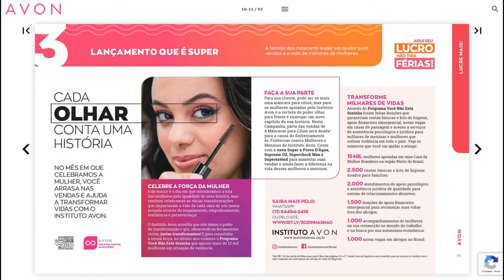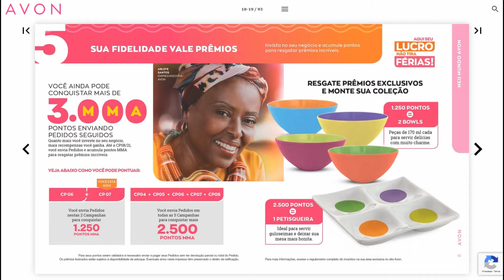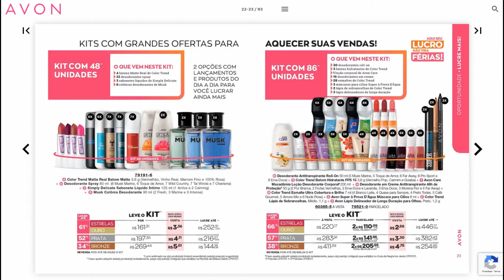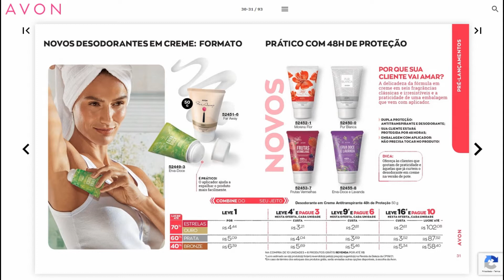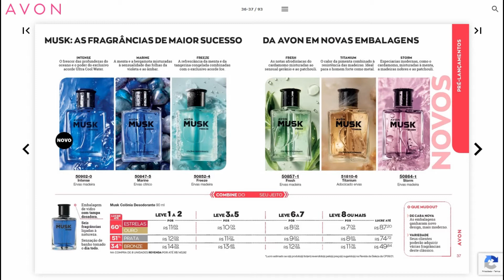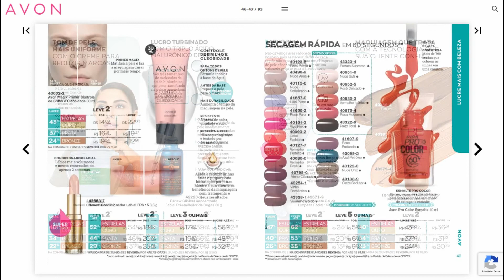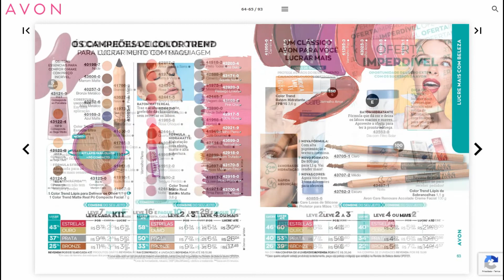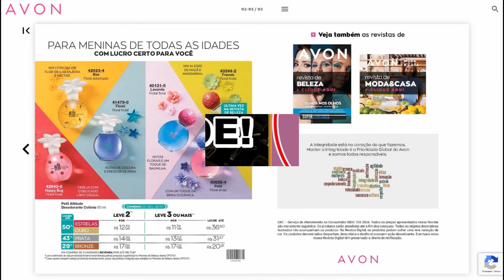#340 AVON 2021 | CP.07/2021 | GNA NCM | NOVOS SPRAYS CORPORAIS DE FRAGRÂNCIAS PREMIUM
[É SÓ CLICAR NO LINK E BAIXAR]
Vocês já podem baixar Todos os PDF'S  da CP.07/2021 já estão na Pasta dos PDF's Disponíveis!
SÃO:
- CP.07/2021 - COSMÉTICOS
- CP.07/2021 - MODA & CASA
- CP.07/2021 - GNA ANTIGO MODELO
- CP.07/2021 - GNA NCM
- CP.07/2021 - NOVO GUIA AVON COM VOCÊ
XXXXXXXXXXXXXXXXXXXXXXXXXXXXXXXXXXXXX
ola Empreendedores neste vídeo eu mostro pra vocês o que virá no Ano 2021 iniciando em CP.07/2021 DA REVISTA GUIA DE NEGÓCIOS NCM (NOVO MODELO).
Comentem e se assistiu até o final este vídeo escreva CP07GNANCM para eu saber que você viu até o final.
VENHA SER UMA EMPREENDEDORA AVON, FAÇA SEU CADASTRO AQUI COMIGO JÁ: 💄💄

COMPRE AVON - PRODUTOS Á PRONTA ENTREGA NA MINHA LOJA VIRTUAL MERCADOSHOPS (Mercado Livre)

SIGAM-ME NO MEU CANAL YOUTUBE
CANAL YOUTUBE - CRISTINA AVON SANTA MARIA

[MEU TELEGRAM ]
GRUPO TELEGRAM DO CANAL:

Comentem e se você assistiu até o final este vídeo escreva CP07GNAANTIGO para eu saber que você viu até o final.

 Obrigada por me seguirem e conto com vocês para o canal atingir +10.000 Inscritos até final do Ano 2020 e o canal crescer a cada dia me incentiva a fazer mais conteúdos legais sobre Avon.

Venha Participar do Whatsapp do Canal - Cristina Avon Youtube, me chame nos comentários.